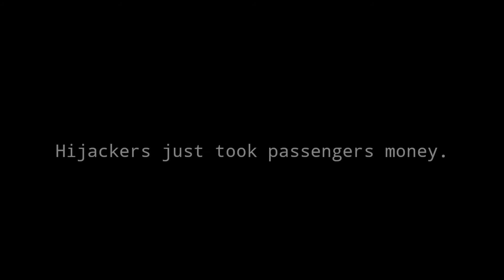Flight 79 (turbopop flight simulator story)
Hijack story

Game: turboprp flight simulator